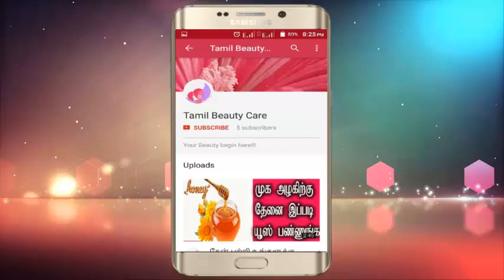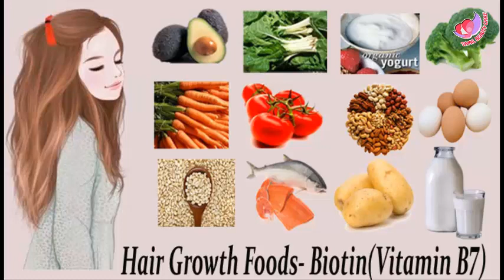பொடுகு பிரச்சனை இருந்தால் உடனே இதை செய்யுங்க!!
பொடுகு பிரச்சனை இருந்தால் அது கண்டிப்பாக அனைவருக்கும் பரவும்.. அதனால் அதை உடனே சரி செய்ய வேண்டும்... அதற்கு இதை செய்தால் போதும்... அனைவரும் பார்த்து தெரிந்து கொண்டு மற்றவர்க்கும் ஷேர் செய்து தெரியபடுத்துங்கள்...